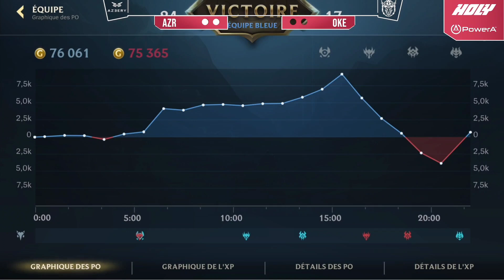AZR vs. OKE (Bo3) | Division 2 | CLF 2023 Season 3 🇲🇫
CLF 2023 Season 3 - Le Choc de la Faille is a National League for France organized by Purge Tournament.

Format:

 • Group Stage: 23/10 - 1/11/2023
  - 12 teams participate and are divided into 2 Divisions from the Open Qualifiers.
  - Single Round-robin, all matches are played in a Bo3
  - Top 4 teams from Division 1 advances to Playoffs
  - Bottom 2 teams from Division 1 will play to Seat Decider
  - Top 2 teams from Division 2 will play to Seat Decider
  - Seat Decider: 2/11/2023
+ Single Elimination
+ All matches are Bo3
+ Top 2 teams will advances to Playoffs

 • Playoffs: 4/11- 11/11/ 2023
 - Single Elimination
 - Quarter-Finals & Semi-Finals are Bo3

 • Grand Finals are Bo5

 Prize Pool: €1,500 (≃ $1,578.82). The winning team will qualify for the Wild Circuit: Rift Legend.

00:00 Game 1
26:31 Game 2